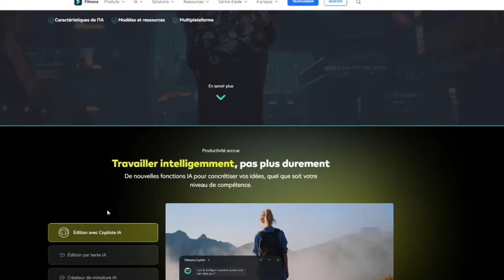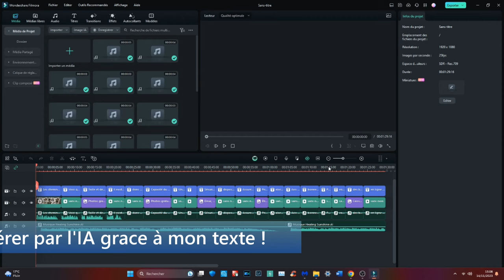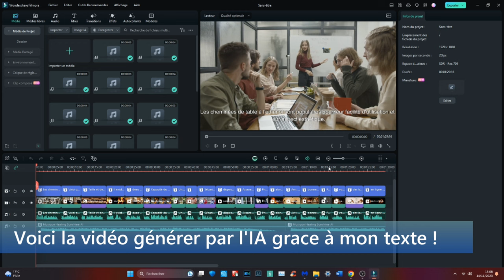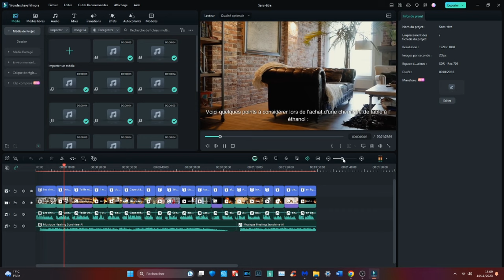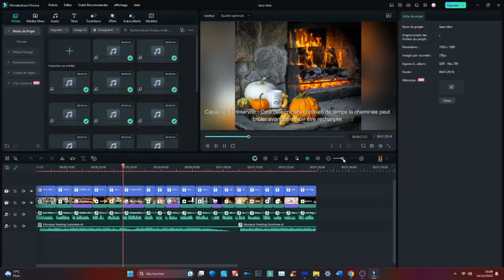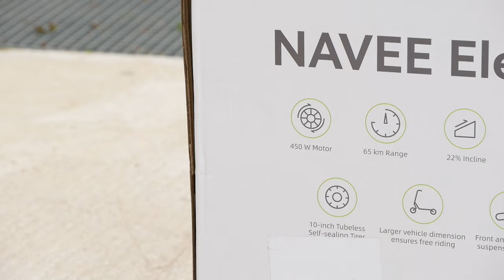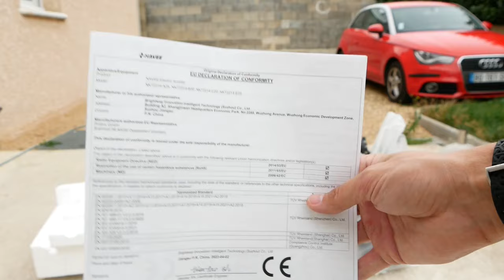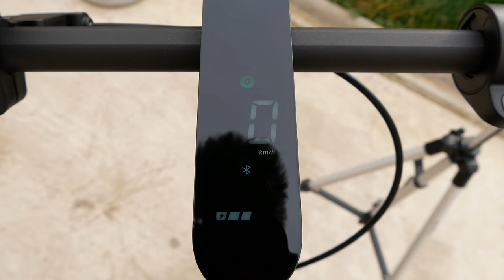NAVEE S65C TROTTINETTE ELECTRIQUE ! AVIS & PRESENTATION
Cette vidéo est en collaboration avec la marque NAVEE.
► Essayez Wondershare Filmora13 pour monter vos vidéos facilement Ou l'appli mobile Wondershare Filmora13

INDEX

00:00​ : Introduction
00:25 : Filmora 13 Logiciel de montage vidéo avec IA
02:28 : Navee S65C
03:07​ : Les caractéristiques du Navee S65C
07:07​ : EN LIVE mon avis en regardant la trottinette
09:40 : EN LIVE Test de la trottinette dans la campagne
11:30​ : EN LIVE Test de la trottinette dans une montée
13:19 : EN LIVE sur de l'herbe
13:50 : EN LIVE Eclairage +  Sonette
15:24 : EN LIVE sur un terrain offroad et test freinage
16:57 : Mon avis et conclusion
18:00 : FIN

Bon visionnage ! ;)